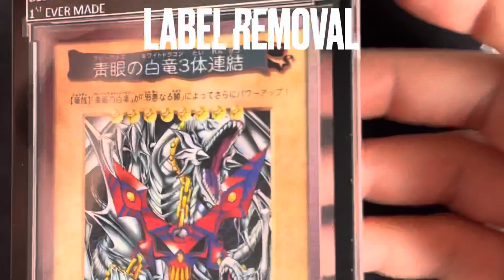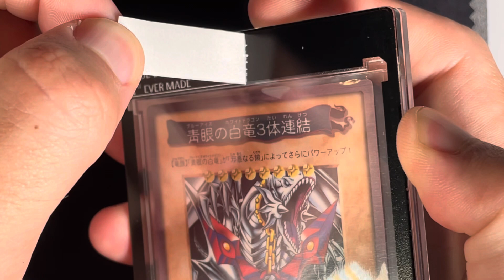CARD ORGANIZING SOLUTION! One-Touch & Toploader! Custom Labels | Sorting | Sports Pokémon YuGiOh MTG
This labeling solution is perfect to organize or store your card collection / merchandise in a professional and appealing way! Works excellent to organize Magic The Gathering cards, organize basketball cards, organize football cards, organize baseball cards, organize soccer cards, organize Yu-Gi-Oh! cards, organize Pokemon cards, organize Panini cards, organize Topps cards, etc. Get the same level of information that you get in a PSA slab, BGS slab, HGA slab, CGC slab for a fraction of the price. If you are needing a Magic The Gathering storage solution, basketball card storage, football card storage, baseball card storage, soccer card storage, Yu-Gi-Oh! card storage, Pokemon card storage, Panini card storage, or Topps card storage solution this is the best of the best! I hope this instructional video was helpful.

🔴CUSTOM BLACK LABELS
🔴CUSTOM WHITE LABELS

How do you feel about YuGiOh and Pokemon cards as collectibles vs investments and the history behind each? With the recent rise in card prices it's hard not to acknowledge that these will be a generations version of fine art at some point in the future if not already. Here at this channel I hope to not only showcase very significant cards I'm adding to my collection but provide the context and history behind each for existing and future collectors as well. Should I showcase Sports Cards as well? Hmmm. going to bet nobody reads this far but perhaps we shall.